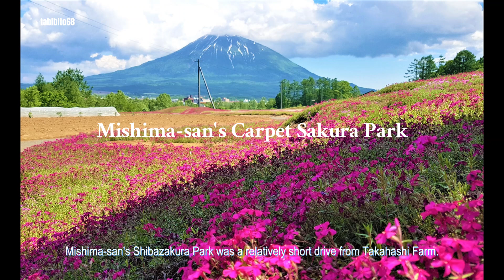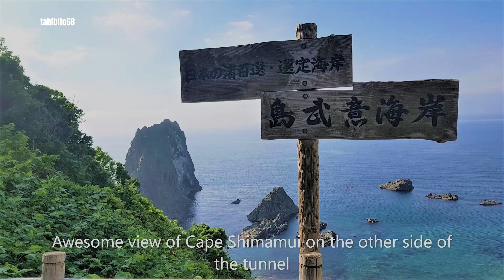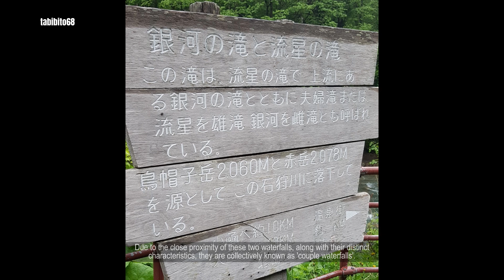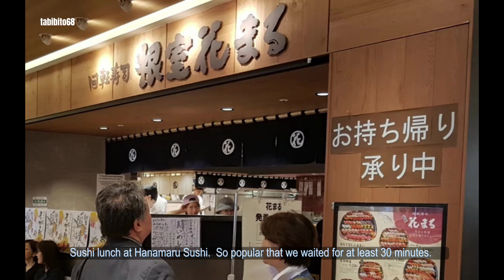Hokkaido 8-day Trip in Summer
This video captures my 8-day trip to Hokkaido, going around in a rental car for the first 6 days.  Last 2 days were spent in Sapporo.  The full itinerary is below:

00:00   Preview
00:16   Day 1:     Noboribetsu Jigokudani
                             Lake Toya
01:50   Day 2:     Siro Observatory, Lake Toya
                             Takahashi Farm, Niseko
                             Mishima-san's Shibazakura Park, Kutchan
                             Cape Kamui & Cape Shimamui, Shakotan Peninsula
                             Otaru
05:19   Day 3:     Ryusei Waterfall, Sounkyo
                             Ginga Waterfall, Sounkyo
06:52   Day 4:     Obako Gorge, Sounkyo
                             Bell of Espoire, Sounkyo
                             Farm Tomita, Furano
                             Ningle Terrace, Furano
09:45   Day 5:     Shirogane Blue Pond, Biei
                             Shirahige Waterfall, Biei
                             Tokachidake Observatory
11:40   Day 6:     Biratori Lily Bell Park
                             Sapporo
12:03   Day 7/8: Sapporo Factory
                             Former Hokkaido Office (Red Brick Building)
                             Nijo Market

Feel free to drop a comment if you've any questions.